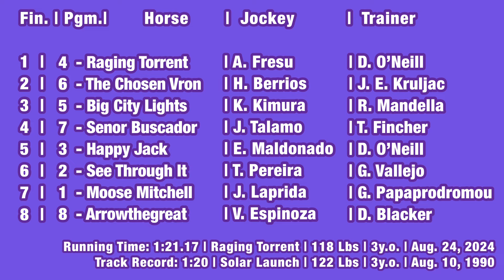The Grade 2 Pat O’Brien Stakes Ends in a Crazy Stretch Duel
Del Mar Racetrack
Race 9
Pat O’Brien Stakes (Gr. 2)
$250,000 Guaranteed
“Breeders’ Cup Win and You’re In Dirt Mile Division”